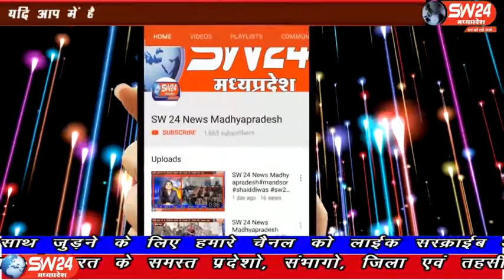sw24news vidisha, 21.03.2020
भारतीय जनता पार्टी के कार्यकर्ताओं के द्वारा कुरवाई में विधायक कार्यालय पर धूमधाम से जश्न मनाया गया और विधायक कार्यालय से बस स्टैंड तक ढोल नगाड़ों के साथ जुलूस निकाला विदिशा से आशीष सहेले की रिपोर्ट#sw